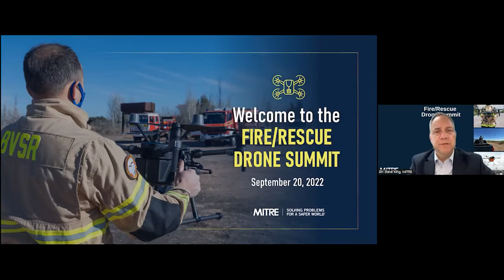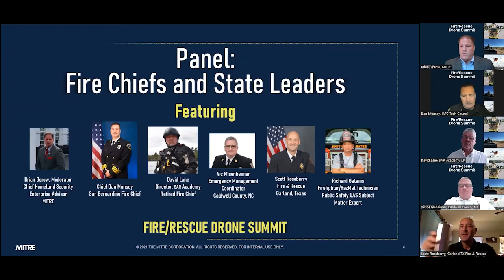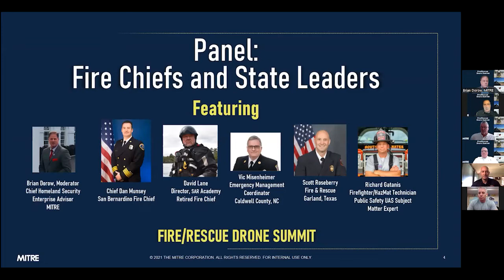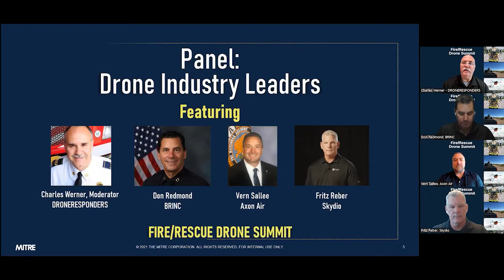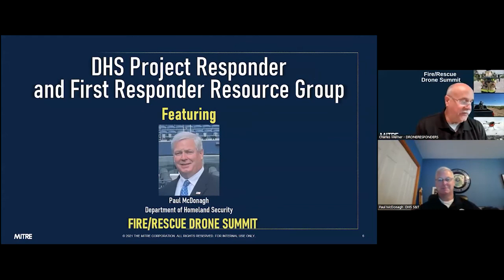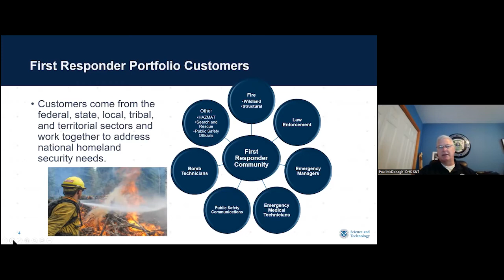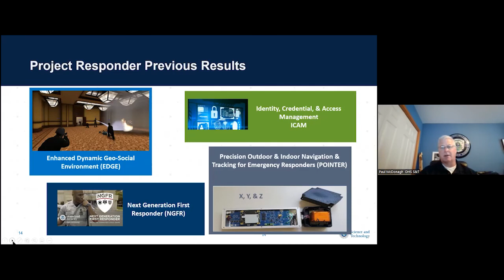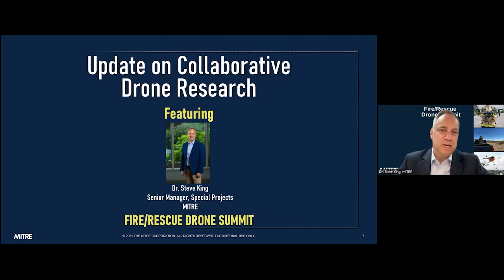Fire/Rescue Drone Summit 2022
Bringing together drone technologists and fire/rescue leaders to discover solutions.

This virtual event brings together fire/rescue personnel and leading industry technologists to collaborate on solutions for a safer world.

Chief officers from leading fire and rescue departments across the country, along with industry-leading drone technologists and academic futurists, present a wholistic look at the future of drones in the fire and emergency medical services community.